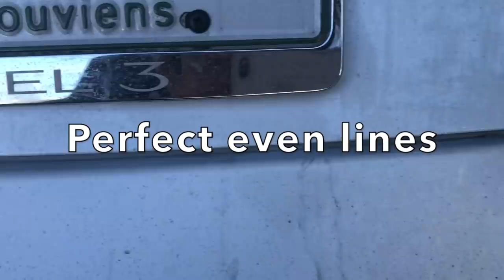How To Make Your Model3 Have An Automatic Opening Trunk DIY Easy and Cheap!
How to make the trunk on your Tesla Model 3 open Automatically. YES if you did not know the Model 3 does not have an automatic trunk and changing this is EASY And Inexpensive.  Yuppi!!
Especial thanks to i1Tesla for teaching me how to do this!

You will need to buy two of each
Trunk strut

Stainless Flat Washer
or at your local Home Depot